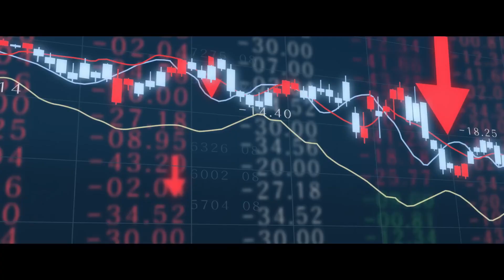Overwatch: Генезис – Часть 2: Невинность (на русском)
Переведено и озвучено студией DEADBXYZ SOUND.
Роли озвучили: ashpyxiamus, Mork Cloud, Sassshiwz, Лунозверь, INOXER, Rogatuy, timala.
Тайминг и сведение: Gnarzie